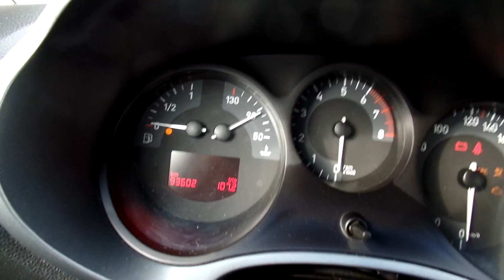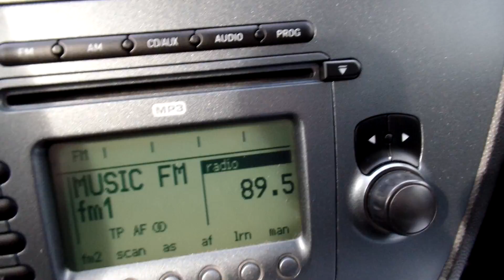Seat Leon 1.4 Sport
Rendkívül megkímélt, keveset futott újszerű állapotú Seat Leon eladó végig vezetett szervizkönyvvel, magas gyári felszereltséggel, kopás és dohányzásmentes utastérrel, eredeti 2 db gyári kulccsal, 2 év friss műszaki vizsgával. 25% önerőtől hitelre is megvásárolható. Helyszíni hitelügyintézés!

Budapesti telephelyünkön autóhitel ügyintézés, teljes-körű okmányirodai ügyintézés gépjármű átírás, eredetiségvizsgálat, műszaki vizsgáztatás.